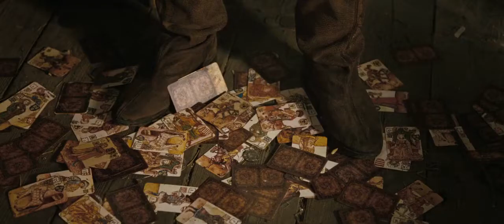Hui booo comedy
movie from hui buh